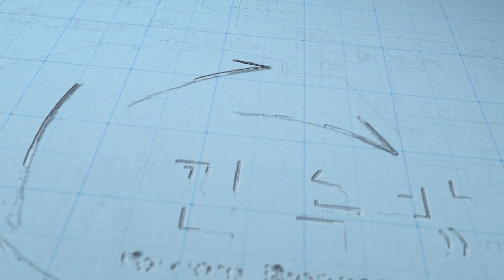운세 사주 궁합 안산 용한점집 유명한점집 유명한무속인 용한무속인 용한무당 점집 무당 천기누설 취직운 글자로 기업까지 보이죠!!! 안산 태청궁 010 7478 5840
천기누설 취직운 글자로 기업까지 보이죠!!!
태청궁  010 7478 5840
경기도 안산시 상록구 감골2로 47사동 1345 1 요진아파트 204동 403호